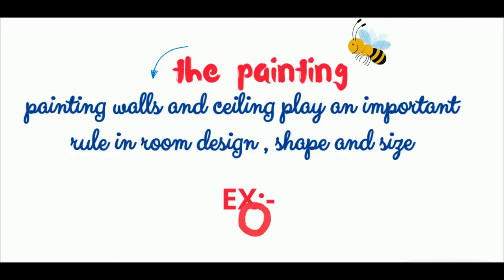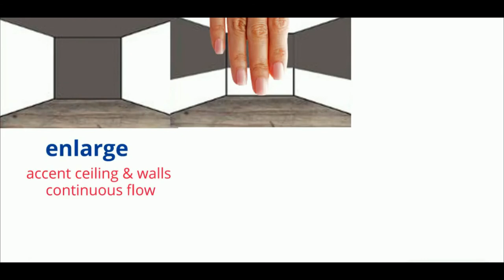how to make wall art tableau from coffee craft DIY + secret gift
hi guys welcome in our channel in this tutorial we are going to learn how to make a wall art tableau craft from coffee seeds diy it is super easy and elegant to put it on your coffee corner lets go to learn and don't forget the secret part to see how to paint your walls and ceiling thanks for your support guys and see you in another video with new secret of decor